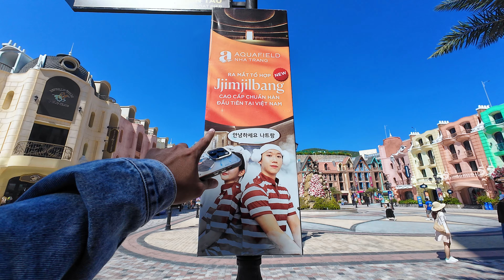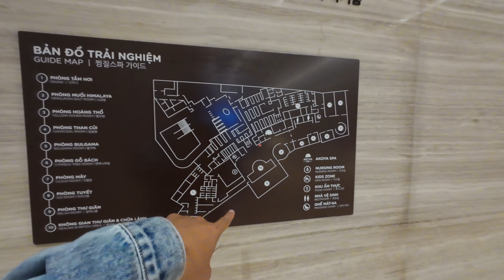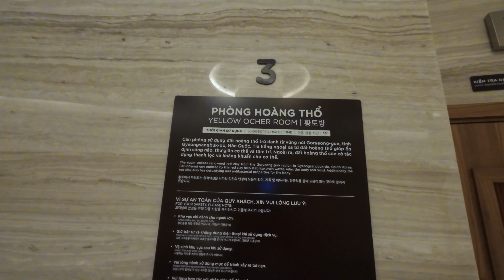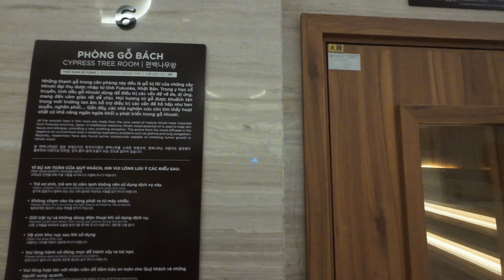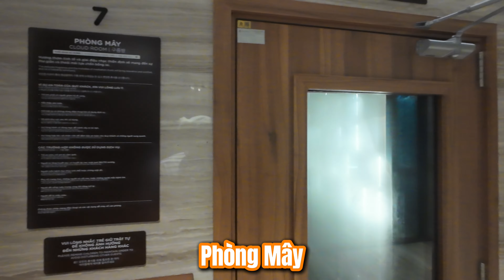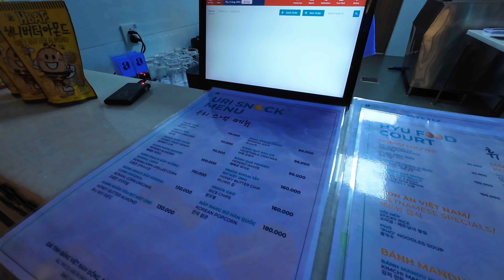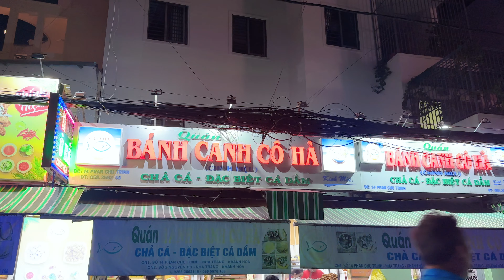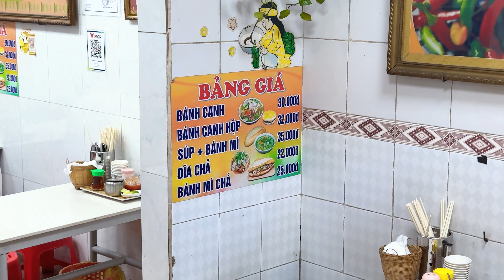Lần đầu trải nghiệm thử nơi nóng nhất và lạnh nhất tại Nha Trang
Thật là may mắn vì trong chuyến đi Nha Trang vừa rồi, mình đã được ngắm nhìn cảnh tượng thiên nhiên mây ngũ sắc cực kì đẹp tại nơi đây. Và trong vlog này, mình cũng sẽ đi trải nghiệm nơi nóng nhất và lạnh nhất tại Nha Trang, đố mấy bạn là ở đâu? Chắc là mấy bạn cũng tò mò lắm đúng không thì bây giờ mình xin mời mọi người xem vlog của mình nha.

Follow mình để xem nhiều chuyến đi thú vị của mình mấy bạn nha